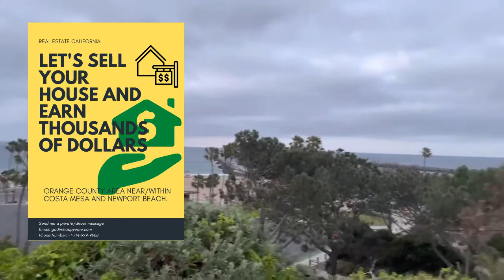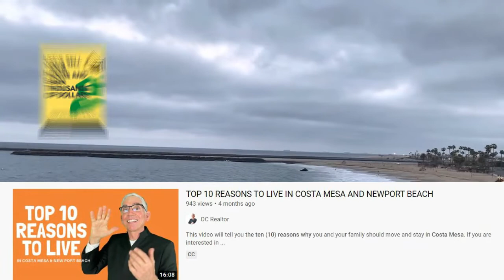CORONA DEL MAR (STATE BEACH)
Corona Del Mar Beach, Corona Del Mar, or Corona Del Mar State Beach are all the same Awesome...

Perched above the cliffs of the Pacific Ocean, Corona del Mar lives up to its name, “Crown of the Sea.” Locals call it “CdM,” and though the chic hamlet is part of Newport Beach, it has an aesthetic all its own, with vintage cottages and stunning new houses side-by-side on flower-named residential streets. Visitors can enjoy restaurants like the Quiet Woman, Pirozzi Corona Del Mar and Zinc Cafe & Market, or stroll the expansive grounds at Sherman Library and Gardens. There’s plenty of shopping to be done along PCH as well. Brides-to-be will want to visit The White Dress while those with a taste for luxury should check out On Que Style, the insider’s spot for flawless resale.

Welcome to your one stop shop for Real Estate Made Easy. With 40+ years experience and the tools, platforms and resources of NextHome you are in good hands.

David provides the value of his 41 years of experience as a realtor, broker, and real estate company owner. David found the very best company to get you the most money possible in a shorter amount of time in NextHome with so many excellent tools to help you.
David offers his skills as a prayer practitioner ASLP (Agape Spiritual Licensed Practitioner) as a free service with 19 years of experience to assist you and your loved ones dealing with any life issues.

Broker/Owner
NextHome First Choice Realty
DRE # 00831621